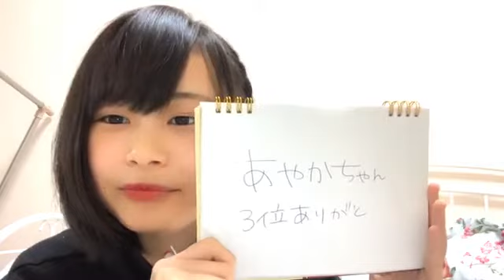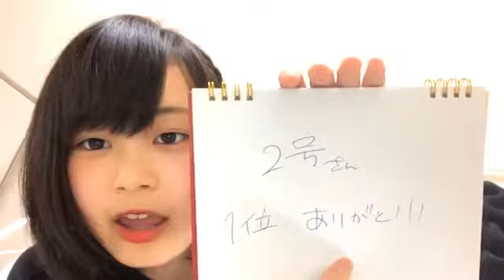2019年04月17日22時01分36秒 竹内 ななみ（SKE48 研究生）